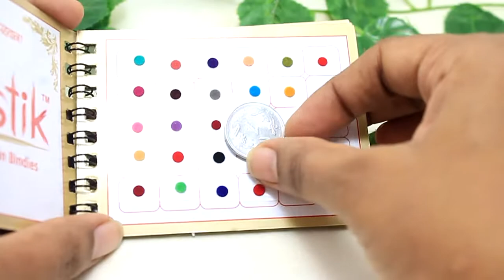Bindi Book - Swastik- Plain - Size 4